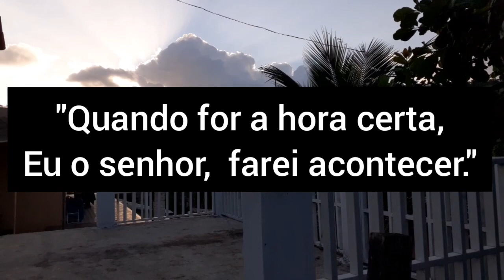PASSO A PASSO: COMO PREGAR BOTÃO | COMO FAZER CASA DE BOTÃO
Ola meus lindos (a)! Um beijo da Dona Vera Lúcia. 😘💋🌹

Sou do interior de Garanhuns/Pernambuco

no vídeo de hoje ensino como pregarbotao e fazer casadebotao nas bermudas.

Quer me enviar um mimo, um presente, ou uma lembrancinha?